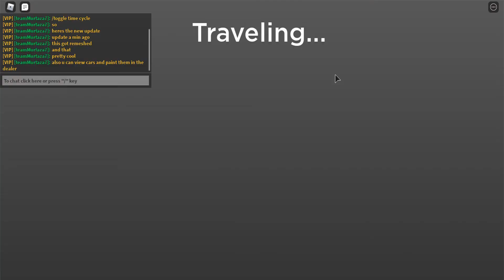New Update! | Vehicle Legends | Roblox